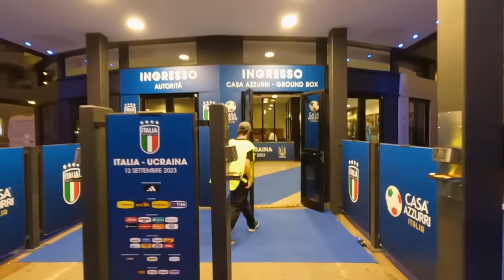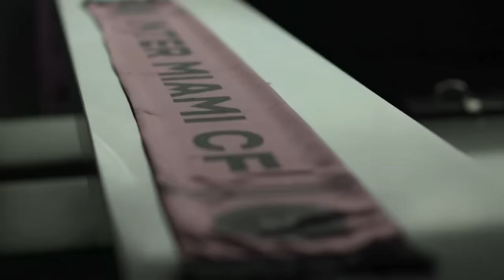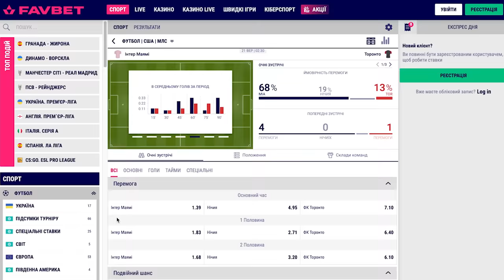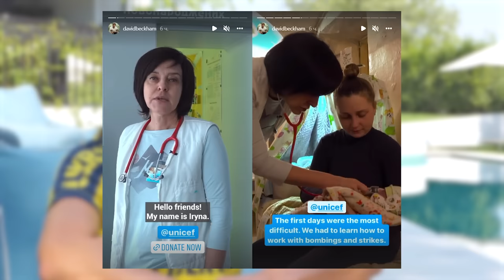КРИВЦОВ : ЯК ПОТРАПИВ У КОМАНДУ МЕССІ/ ЩО МЕССІ ПЕРЕДАВ ЗСУ/ ВЕЧІРКИ З БЕКХЕМОМ ТА ЗАРПЛАТА В МЛС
💎"Багато людей ставили на мені хрест після переходу в МЛС" - так Сергій Кривцов розповідає про свій перехід в Інтер Маямі.
🤩🔥Проте зараз до клубу Кривцова прикута вся увага - адже за його команду грає сам Ліонель Мессі!

В інтерв'ю Марині Машкіній, Кривцов розповів, як грати , коли твій одноклубник - найкращий гравець планети, а також :
⏹️як виникла пропозиція з-за океану
⏹️Як перевернулось життя Кривцова після переходу в його клуб Мессі?
⏹️скромність Лео, вечірки з Бекхемом та обійми з Вікторією Бекхем
⏹️як Інтер Маямі та Мессі допомагають Україні

РОЗІГРАШ ФУТБОЛКИ Збірної України
Умови :
✅коментар під відео

🙌🏼Дивіться матчі збірноі України ексклюзивно на медіасервісі Megogo

ТАЙМКОДИ :
00:00 Про що відео
02:00 Топ-3 цікавих факти про МЛС, які ви не знали
04:30 Як виникла пропозиція з Інтер Маямі ?
06:16 Прощання із Шахтарем, сльози Степаненка
07:30 Що сказали Срна та Палкін Кривцову?
08:00 "Багато читав заголовків, що МЛС - це фініш"
09:00 "УПЛ - не гірша ліга, просто МЛС - це більше про шоу"
09:50 Що було найскладніше в адаптації в США?
11:12 Школи в США
12:10 Як перевернулось життя Кривцова після переходу в його клуб Мессі?
13:00 "Всі футболісти виходили із роздягальні і казали "о Боже, він тут"
13:30 Що написав дружині, коли побачив Мессі
15:30 Вечірка з Мессі та Бекхемом
16:30 Про фото з Лео
17:00 Жорді Альба - душа компанії
18:10 Лео передав футболку збірної Аргентини на допомогу України
19:30 Допомога Інтер Маямі українському фонду
20:40 Про що говорив із Бекхемом
21:42 "Хлопці спитали мене, як Бекхем - я кажу дуже гарний"
22:15 Обійми з Вікторією Бекхем та дружина Мессі
24:56 "Шахтар - це була зона комфорту"
26:00 Судаков - наступний, який має піти з Шахтаря
26:50 "За Мудрика я казав ще Фонсеці"
27:27 Радість за Сидорчука в Бельгії
28:30 Кого б забрав із собою в Штати?
29:00 "Для мене двері Шахтаря вже закриті"
29:50 "Нас не люблять в США, в нас сексі-стайл"
30:30 Моє прізвище вимовляє правильно тільки диктор на стадіоні
31:12 Як називає Кривцова Лео та в команді ?
31:50 Різниця між Ребровим та Шевченко
33:40 Перед початком відбору скептично відносились до виходу на Євро
34:10 Що має запозичити УПЛ з МЛС ?
36:00 Умови розіграшу футболки збірної України